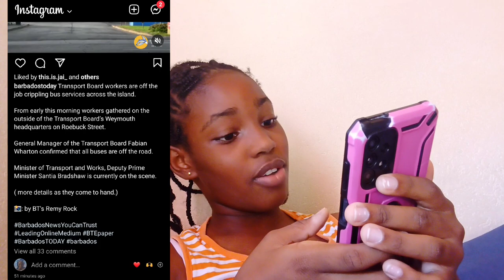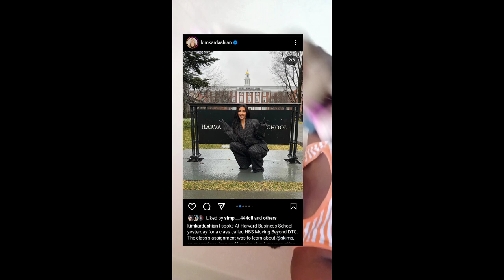BREAKING NEWS 🗞️ ( Transport Board workers has gone on a STRIKE ( 🏫 SCHOOL IS CANCELLED! let's talk.